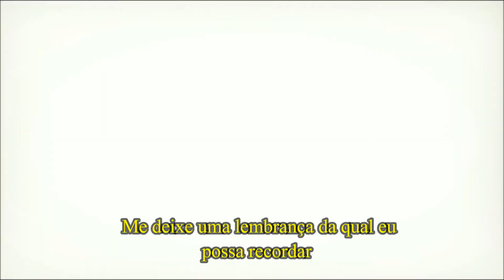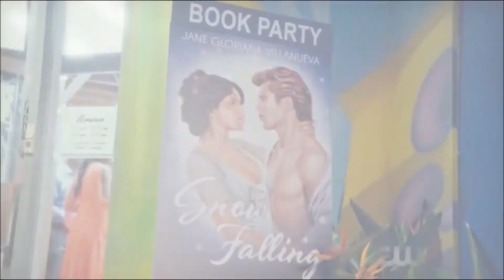Bruno Mars - All I Ask (Tradução/Legendado)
Cenas da série: Jane A Virgem

It's already in your eyes and I'm sure my eyes
They speak for me
No one knows me like you do
And since you're the only one that matters

I don't wanna be cruel or injust